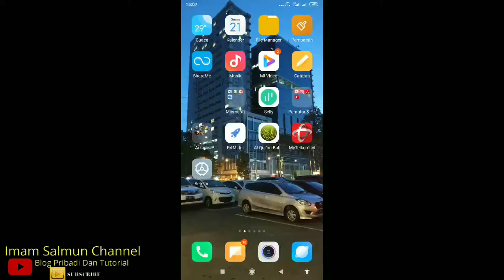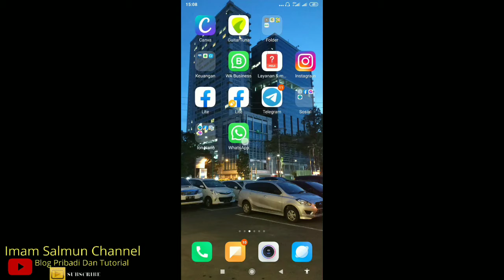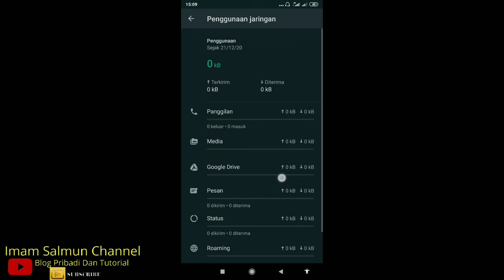Cara Mengatasi Whatsapp Yang Lama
WA Adalah apalikasi yang sering kita gunakan dan terkadang Wa ini terjadi loading yang lama atau lemot  , disini saya akan membagikan cara agar Wa tidak Lemot Lagi .

Selamat menyakaikan

whatsapp Lemot,
Whatsapp Lama,
Whatsapp Lambat,
Whatsapp Loding lama,
Wa lemot,
wa lama,
wa lambat,